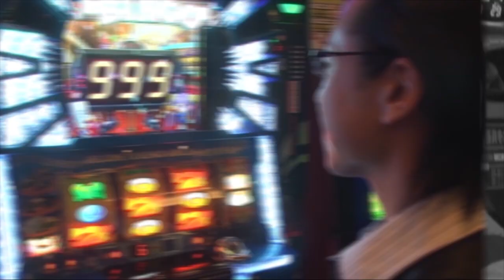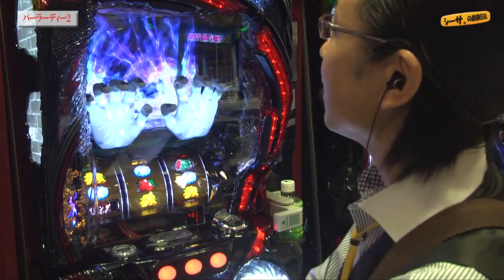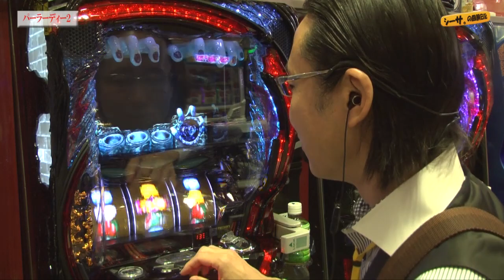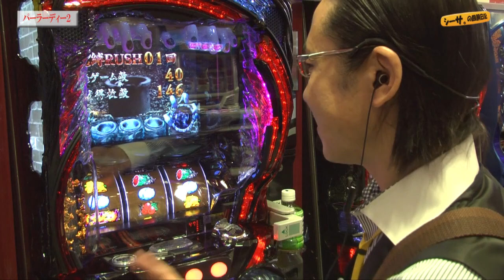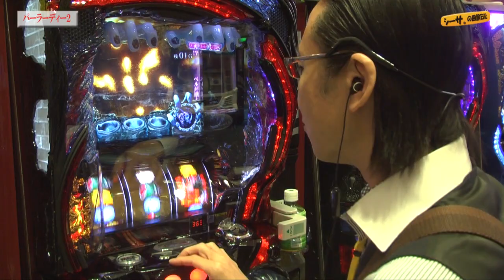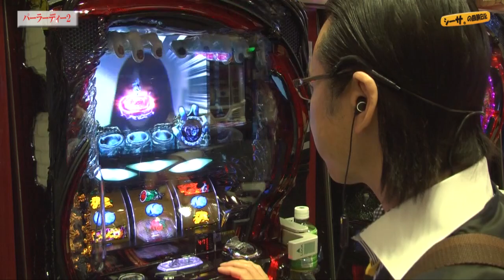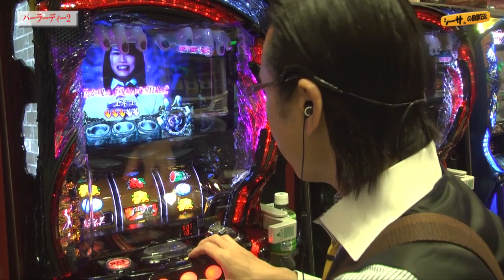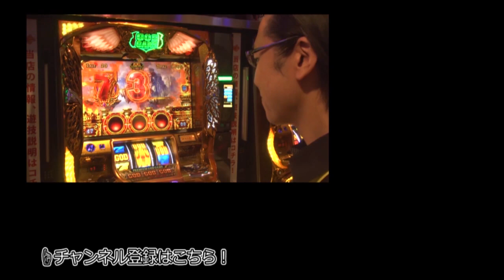【夏の定番と言えばコレ！】【リング終焉の刻】シーサ。の回胴日記_第６９３話[by ARROWS-SCREEN] 【パチスロ】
第６９３話「夏の風物詩」
海、お祭り、スイカ割り？
いやっ、夏といえばやはりあの台！

■収録日：2017年07月05日(水)
■収録店舗： パーラーディー２（大分県）

シーサ。ファンクラブ（アロウズ公認となりました♪）
限定動画や色々な企画も予定してますので是非(^^)/

第６８１話より期間限定新オープニングとなりました。
第７０１話からはまた新たなオープニングを予定しています。

アロウズスクリーンＨＰでは日付変更と同時に配信＆おまけ動画をご覧頂けます！

「パチスロ　リング　終焉ノ刻」
(C)1998「リング」「らせん」製作委員会, (C)Fuji Shoji

「ハナビ」
(C)UNIVERSAL ENTERTAINMENT